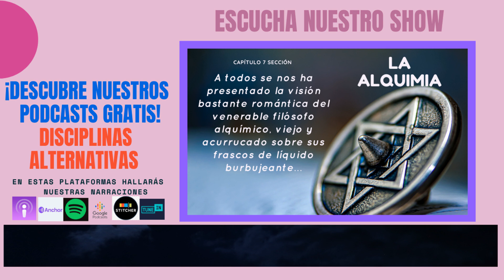DIS-007-IV-34-Edward Kelley año 1588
Edward Kelly, fue un alquimista fraudulento, más conocido por su turbulenta asociación con JOHN DEE.
El nombre de Edward Kelly también se deletreaba Kelley; también usó el apellido alias de Talbot.
Una figura muy misteriosa, hay más cosas que no sabemos sobre Kelley de las que sabemos.
Kelly nació en Worcester, Inglaterra, en el año 1555.
Se desempeñó como aprendiz de un boticario, donde probablemente aprendió lo suficiente sobre química para desarrollar sus esquemas fraudulentos más tarde.
Asistió a Oxford pero se fue de repente sin obtener un título.
En Londres se ganó la reputación de abogado fraudulento.
Se trasladó a Lancaster, donde se dedicó a la falsificación, por lo que fue castigado con una picota que le cortó las orejas.
También fue acusado de practicar la nigromancia con un cadáver que él mismo desenterró.
La información que tenemos es a menudo contradictoria, pero sabemos que hizo contribuciones bastante improbables en forma de inspiración para la literatura y el teatro.
Su vida era tan improbable que inspiró obras como El alquimista de Ben Jonson y, supuestamente, fue una de las encarnaciones anteriores de Aleister Crowley.
Escuchemos la narración…